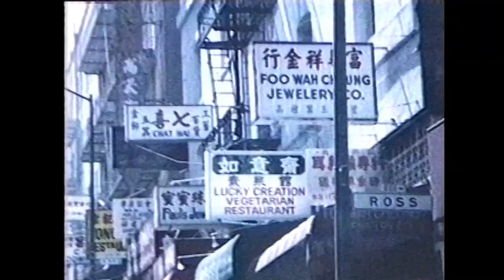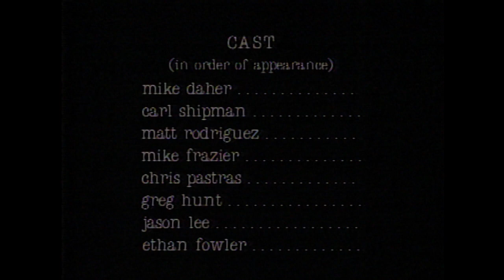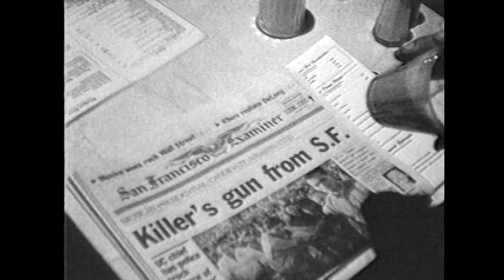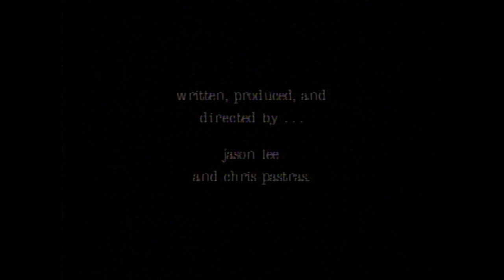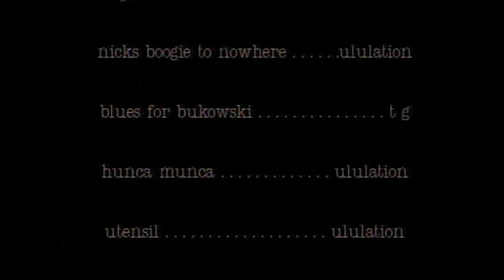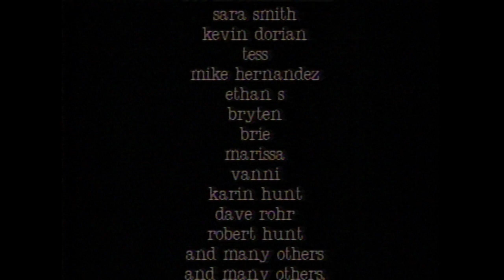A Visual Sound - Stereo Skateboards HD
0:00 Intro
2:18 Mike Daher
6:19 Carl Shipman
10:18 Matt Rodriguez
14:28 Mike Frazier
17:24 Chris Pastras
21:22 Greg Hunt
24:24 Jason Lee
29:01 Ethan Fowler
34:23 Credits

1994, Stereo Skateboards

"THE MAKING OF A VISUAL SOUND WAS ONE OF THOSE RARE, MAGICAL MOMENTS IN LIFE WHERE EVERYTHING FALLS INTO PLACE. FROM BEING IN SAN FRANCISCO WORKING WITH THE DELUXE CREW, TO MY FRIEND IN NYC GRACING US WITH HER DAD'S AMAZING MUSIC (ULULATION) WEEKS BEFORE THE EDITING... IT ALL JUST CLICKED. ENJOY!" - CHRIS "DUNE" PASTRAS

"TINCAN FOLKLORE IS THE FINEST EXAMPLE OF EXPERIMENTAL SKATE VIDEO MAKING I'VE SEEN. AND IT NEVER PUSHES THE EXPERIMENT ON YOU. WHERE A VISUAL SOUND STRETCHED THE BOUNDARIES, TINCAN HAS NONE. A PERFECT EXAMPLE OF FRIENDS GETTING TOGETHER AND MAKING SKATEBOARDING AND THE JOB OF CAPTURING IT FUN AND CREATIVE." - JASON LEE

Stereo’s first video, A Visual Sound, is one of the first introductions of experimental art, film, and music in skateboard videos. The video is written, produced and directed by Jason Lee and Chris Pastras. Throughout the video, abstract and eclectic still frames and photos are intermingled with color and black and white footage of skating. Besides Mike Frazier’s vert contribution, the video is solely made of street skating with long lines of flip tricks, rails and slides on and over ledges, banks, curbs and stairs. The soundtrack is a pure jazz lineup from Ululation and Tommy Guerrero.

Soundtrack:
Ululation - Cruel And Unusual
Ululation - Borderline Case
Ululation - Blue Barracudas
Tommy Guerrero - Respect
Tommy Guerrero - Blues for Bukowski
Ululation - Hunca Munca
Ululation - Utensil
Ululation - Brouhaha

"To this day, Jason Lee remains one of the most fun dudes to watch on a skateboard. It's parts like this in Stereo's A Visual Sound that remind us that skateboarding is fun and artful. He's got style for days..." - The Berrics, Steve Berra

"1994 - A Visual Sound ...They stuck their finger into the hole that Gonz had made for jazz music in skateboarding and ripped it wide open. Not only did they use jazz throughout the entire video, rather than just one section, but also incorporated classic jazz record aesthetics into their advertisements and board graphics." - Jenkem Magazine